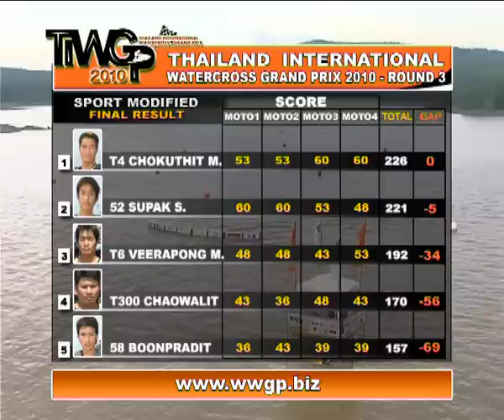sexy กระแต@JETSKI TIWGP 2010 Rd 3- Pt 4/7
Thailand International Watercross Grand Prix 2010 ROUND 3
การแข่งขันเจ็ตสกีชิงแชมป์ประเทศไทย รายการ  ไทยแลนด์ อินเตอร์เนชั่นแนล วอเตอร์ครอส กรังด์ปรีซ์ 2010
สนามที่ 3 ประจำปี 2553 ณ อ่างเก็บน้ำจักรพงษ์ จ.ปราจีนบุรี